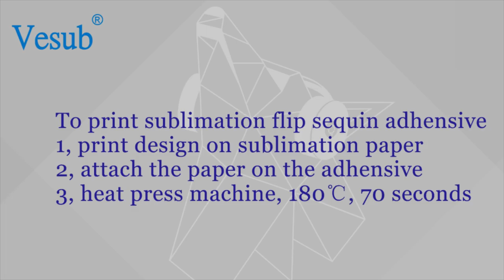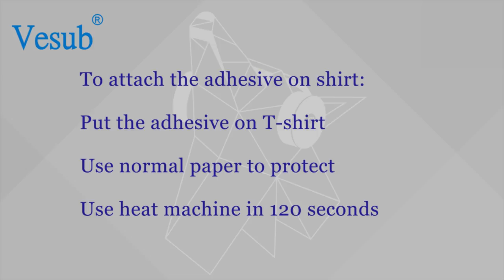How to Print Flip Sequin Adhesive on T shirt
This is a new sublimation flip sequin products from VESUB.COM, it's a blank easy to print, yet beautiful enough to become your best-seller. Print the flip sequin, then attach it to the T-shirt, things are done!